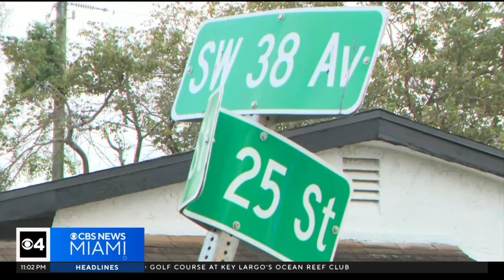West Park residents react to police chase through their neighborhood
CBS News Miami's Joe Gorchow spoke to residents of a West Park neighborhood, where a police chase took place on Friday afternoon.